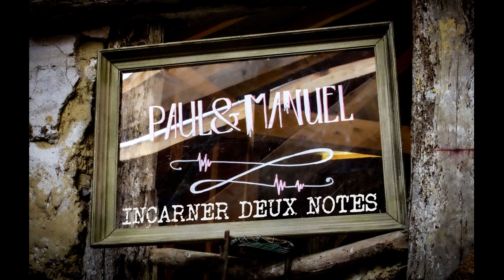"INCARNER DEUX NOTES" Paul & Manuel feat Cil de C et Txo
Un morceau instrumental electro, la suite de la chanson "En sortant de l'école"